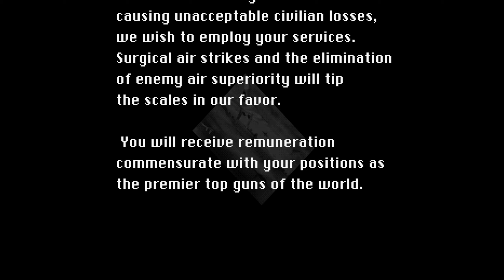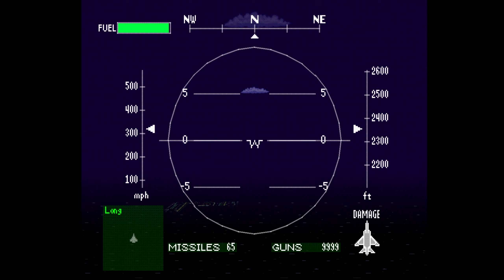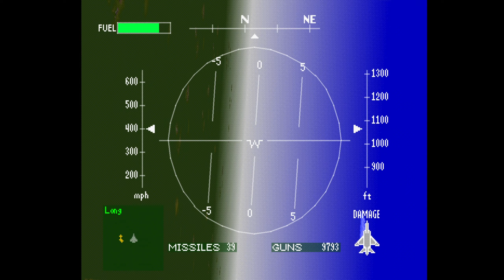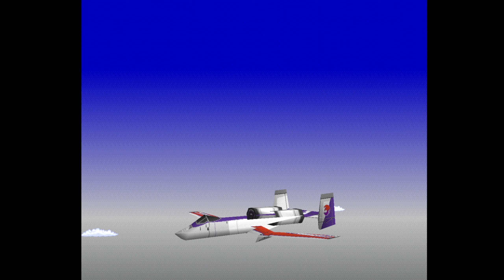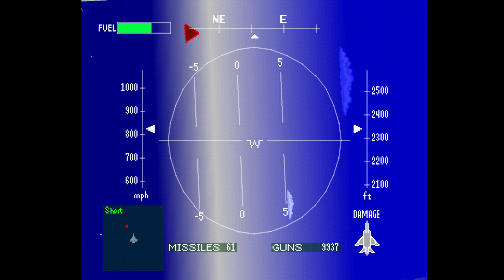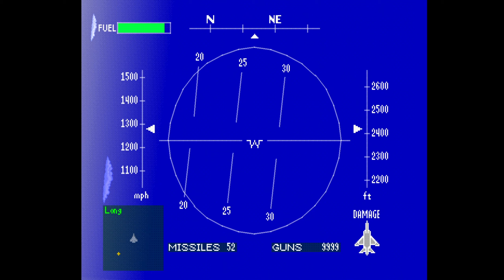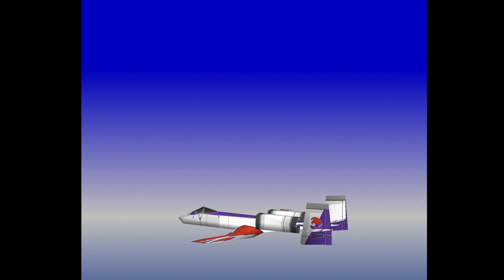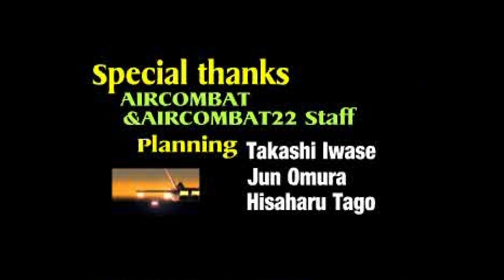Air Combat (1995) Playthrough (No Commentary)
You just missed!
While this was known as Air Combat in the West, it is actually the original Ace Combat. This is a very early PS1 game.
As usual for PS1 games, I'm using Vulkan rendering along with PGXP. Beetle accurately reproduces slowdowns.

I'm playing with expert controls on normal difficultly.
Note that this is segmented and there are edits.

Notes
Pretty sure the wingman is useless.

00:00 Intro
02:38 Destroy Enemy Supply Lines
07:00 Fighter Superiority
10:28 Intercept
15:14 Night attack on a Coastal City
21:24 Destroy Pipelines
30:53 Destroy Production Site
38:24 Suppress Radar Base
41:56 Destroy Enemy Staging Zone
46:34 Destroy Military Port Facilities
50:39 VIP Recovery
54:46 Repel Enemy From Captured Port
57:20 Storm The Mother Ship
1:01:11 Reconnaissance
1:04:40 Destroy Refueling Center
1:08:39 Take a Fortress
1:12:23 Strike
1:15:49 Discovery of Airborne Fortress
1:19:37 Ending/Credits